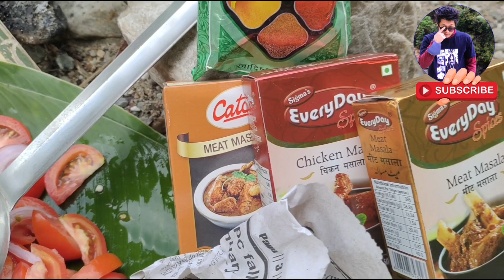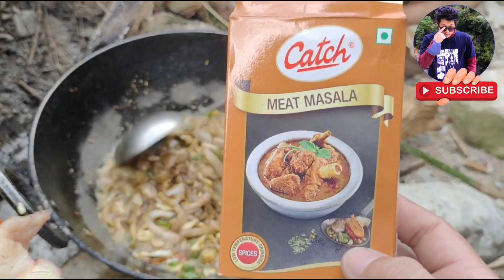Cooking Turkey and roasted pork|| At open space ||pasighat Dura resort || Arunachal Pradesh 🥰